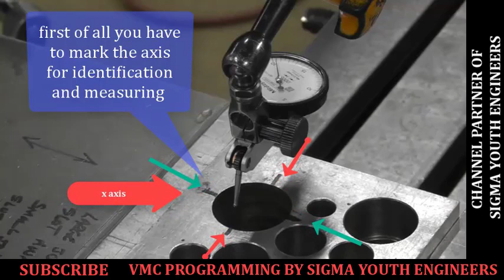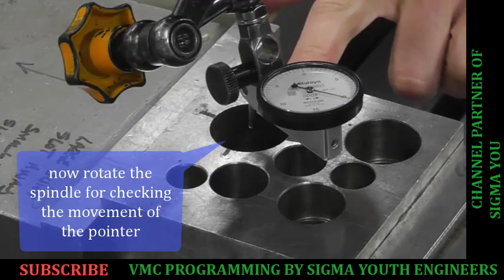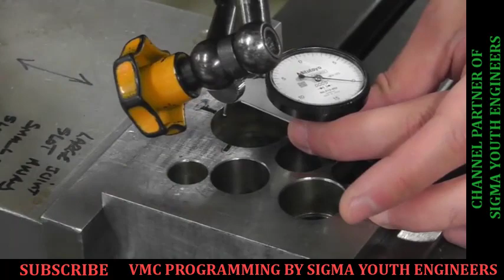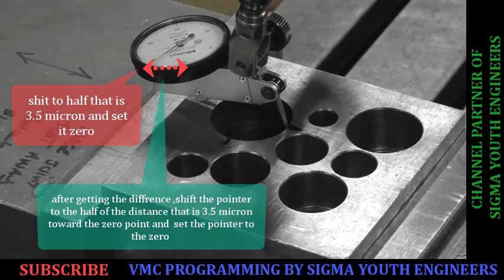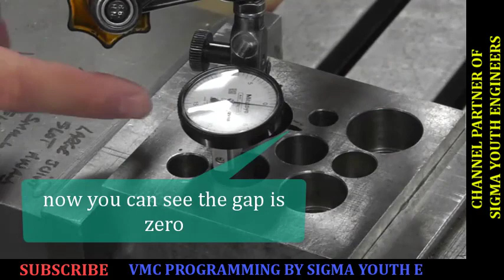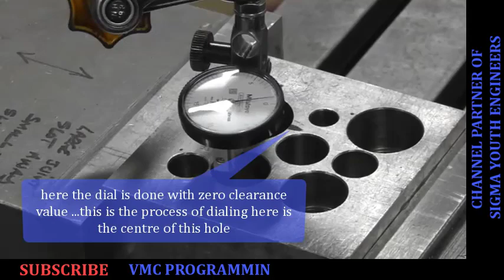vmc hole dialing - dialing in a hole - dial test indicator - hole dialing - vmc hole offset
COURSES OFFERED –
1.CNC PROGRAMMING WITH CNC TOOLING AND MATERIAL GRADES KNOWLEDGE
2.VMC & HMC PROGRAMMING WITH TOOLING ,RPM FEED CALCULATION AND MATERIAL GRADE KNOWLEDGE
3.AUTOCAD – ALL COMMANDS AND EXCERCISES ,2D DRAFTING AND 3D MODELING
4.DELCAM POWERMILL(AUTODESK POWERMILL ) – FULL INDUSTRIAL TRAINNING ,ALL BASIC TO ADVANCE LEVEL TRAINNING , DIE MOULD LEVEL TRAINNING
5. ENGINEERING DRAWING – GD &T ,COMPLETE READING MEATHODS,TOLERANCING AND QUALITY SYMBOLS